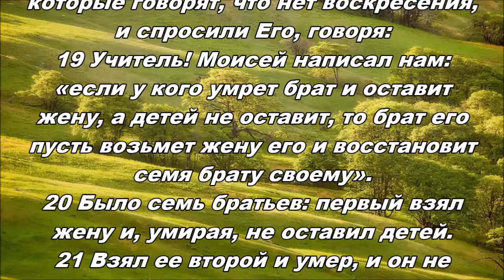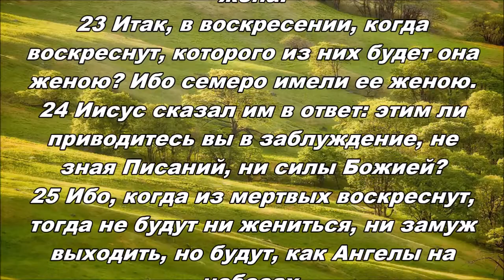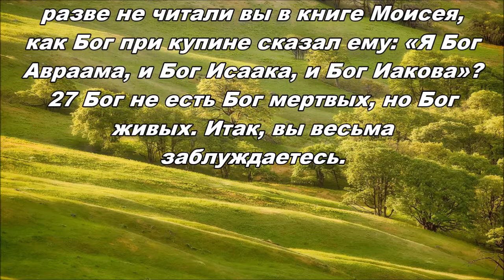06.08.2014 Живой Бог (От Марка 12:18-27)